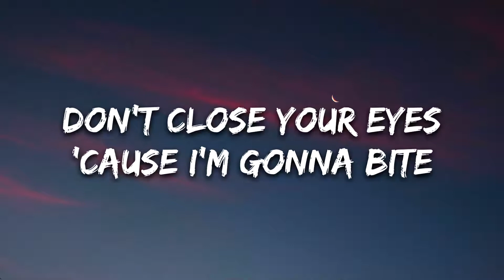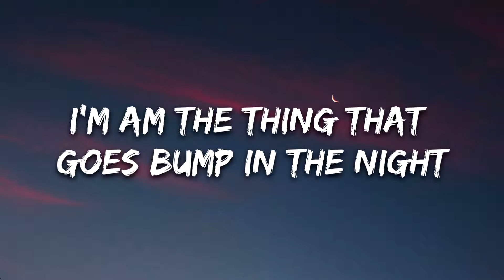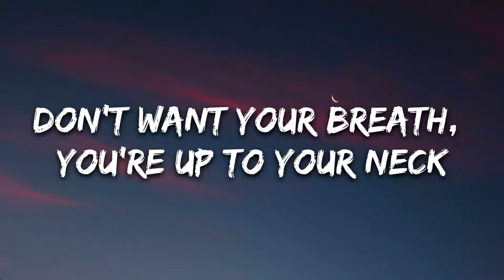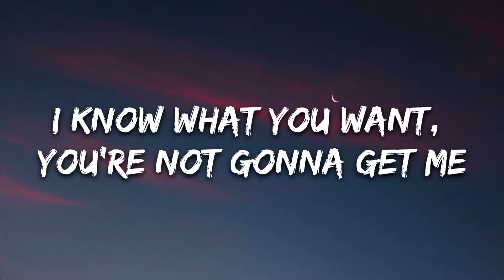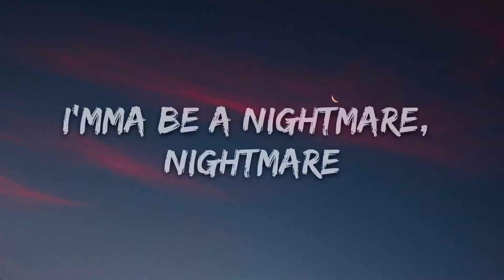AViVA - NIGHTMARE (Lyrics)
🎤 Lyrics: AViVA - NIGHTMARE

I'mma be a nightmare, nightmare
Leave feeling so scared, so scared
But there's no point in running
Paralysed 'cause I'm coming
Nightmare

I know what you want, you're not gonna get me
Yeah this is the end
This is your warning so don't you forget
'Cause I'm gonna bite
Better switch on the light
I'm am the thing that goes bump in the night

You should feel those moments when you're dreaming
And I know that probably scares you deep inside, head to your own demise

I'mma be a nightmare, nightmare (Nightmare)
Nightmare
Nightmare

Don't want your breath, you're up to your neck
But I wanted to warn you
Something to let you prepare for this fight
Prepare for this fight
Nothin' holding me back
Close the gate, we alone now
None's holding your hand
Don't be shy now we meet here again
Let's end this tonight

Nightmare
Nightmare

This your warning so don't you forget

Nightmare
Leave feeling so scared, so scared (Scared)
Nightmare